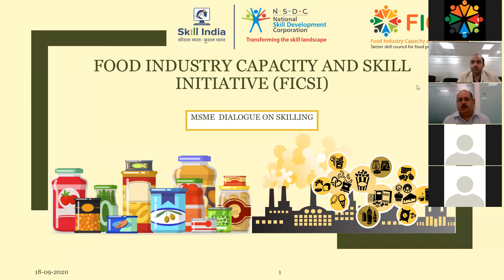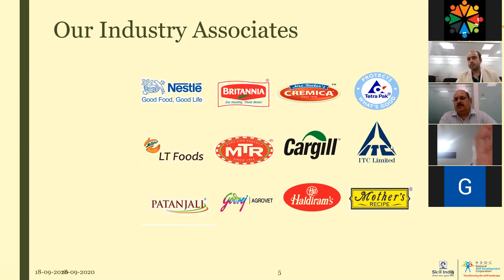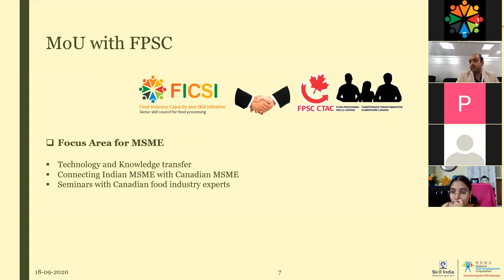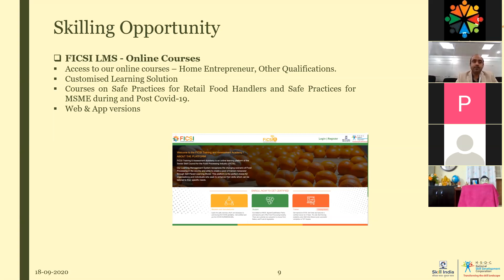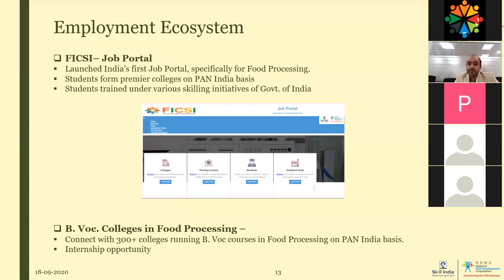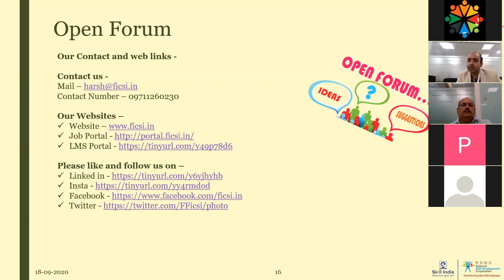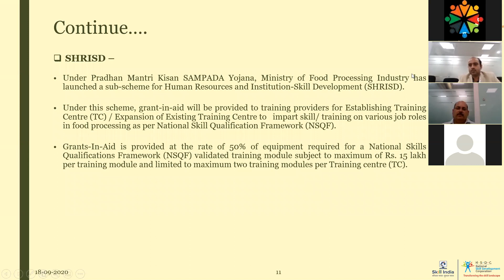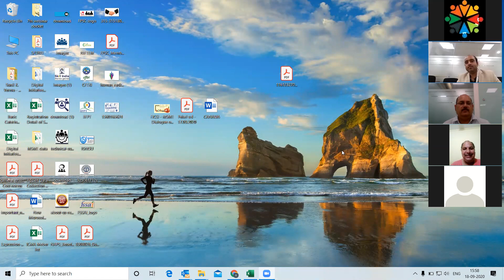FICSI-MSME Dialogue on Skilling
The benefits and initiatives for MSMEs in the Food Processing sector:
Job Portal access
FoSTaC Training(online)
Online Courses
Newsletter
Attending seminars with Canadian experts
Online interaction with FSSAI
Putting up of Skilling Centres under the SHRISD scheme.
NAPS- National Apprenticeship Promotion Scheme
Aligning with B.Voc colleges(arranging manpower from B.Voc colleges)